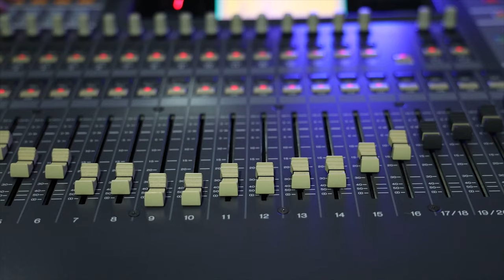Altin Krasniqi - Lotet e mia (COVER)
Ork - Ditjon Demolli
Studio D&D